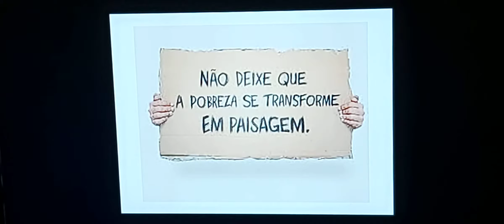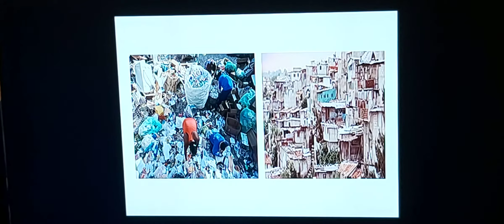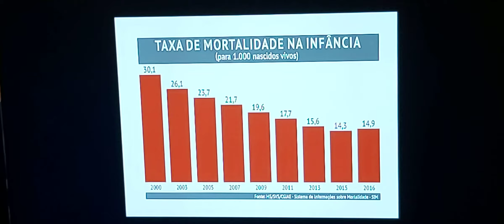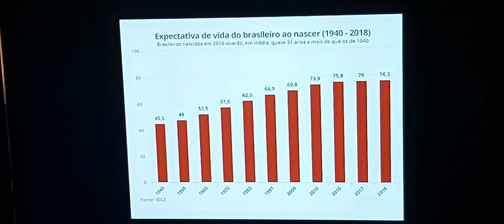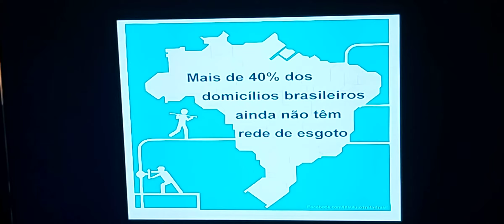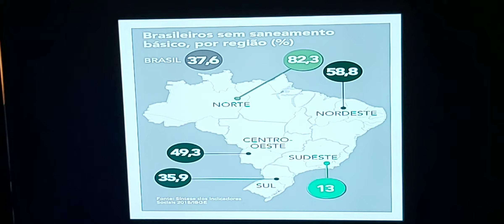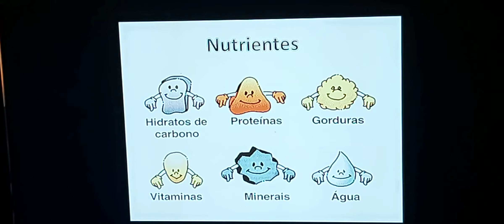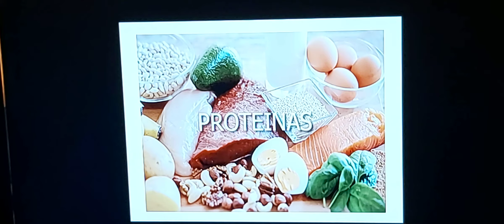6 de maio de 2020